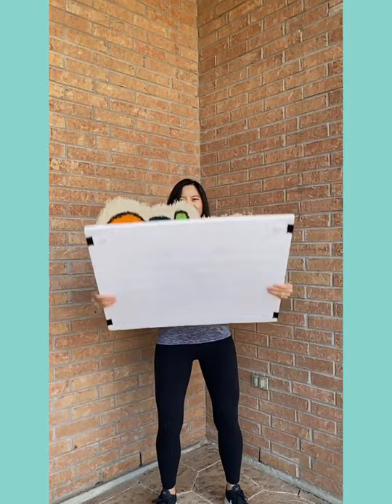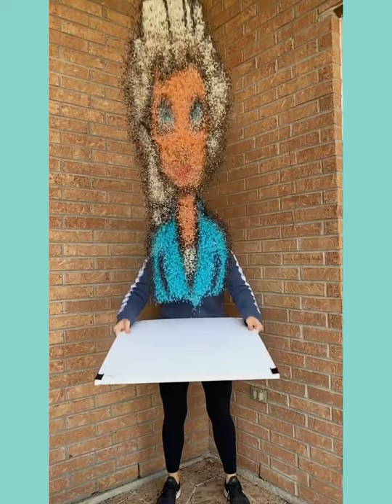Wonderful moment shaking painting (satisfying video)